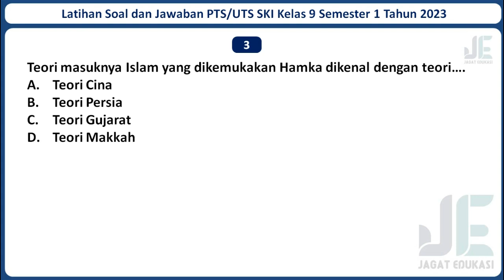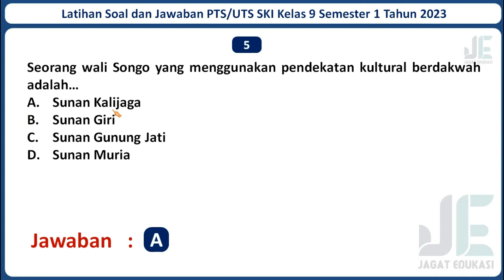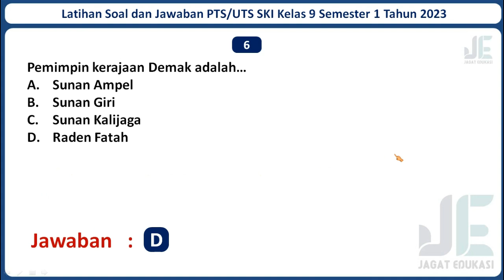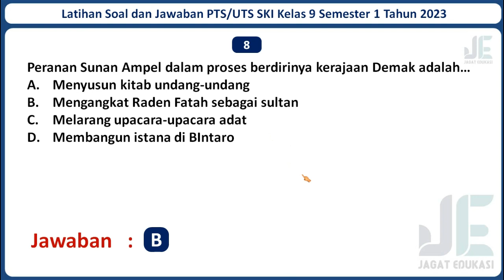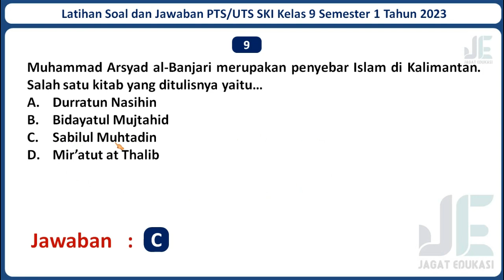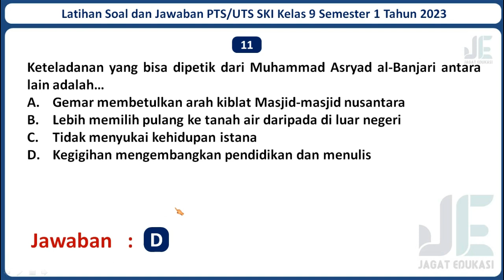Latihan Soal PTS/UTS SKI Kelas 9 Semester 1 Tahun 2023 Beserta Kunci Jawabannya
Selamat datang di channel Jagat Edukasi. Pada kali ini Jagat Edukasi akan membagikan video pembelajaran yaitu Latihan Soal UTS/PTS/STS SKI Kelas 9 Semester 1 Tahun 2023 Beserta Kunci Jawabannya. Semoga Soal dalam video ini dapat membantu kamu untuk menjawab Soal PTS/UTS/STS SKI Kelas 9 Semester 1 Tahun 2023. Untuk Lebih lanjutnya mari simak video ini. Semoga video ini bermanfaat.

Jika adek-adek butuh latihan Soal PTS/UTS mata pelajaran lainnya, Admin sudah menyediakan. Berikut Adalah Link Latihan Soal PTS/UTS Kelas 9 SMP/MTSN Seluruh Mata Pelajaran Beserta Jawabannya Tahun 2023 :